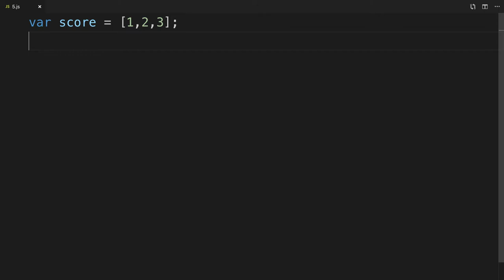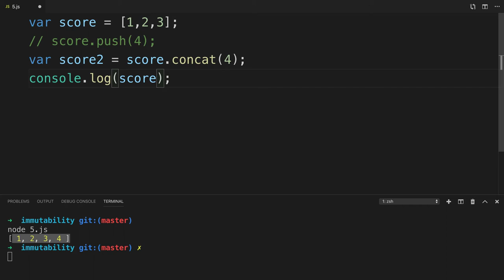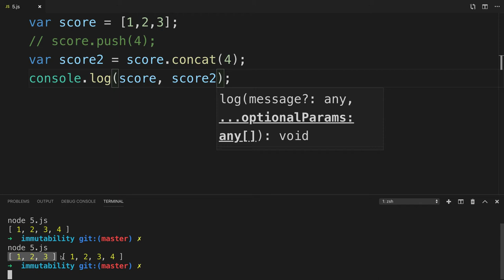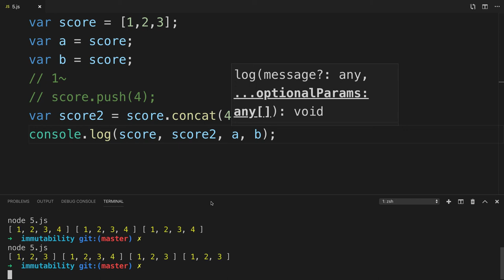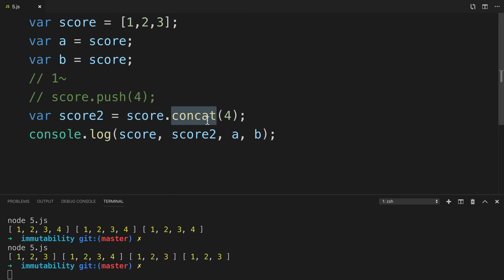JavaScript immutability - 5. 가변과 불변 API 비교